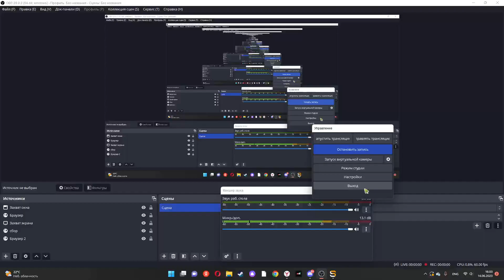Sleepy😴LoFi Mechanical Keyboard & Mouse Sounds ASMR Minecraft Gameplay!